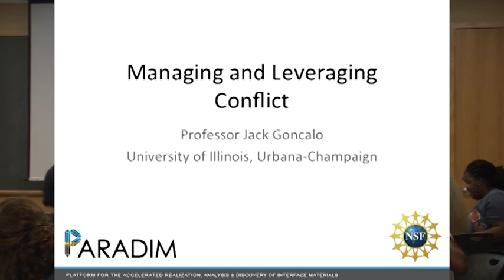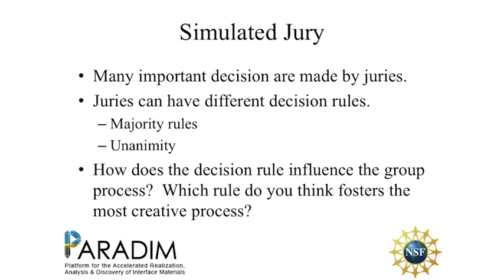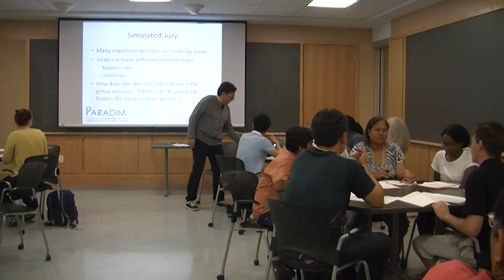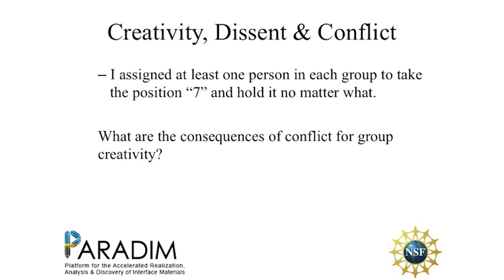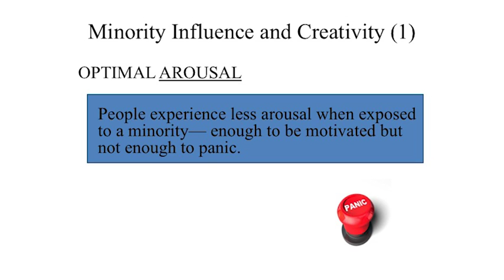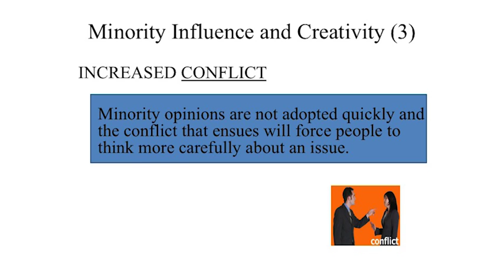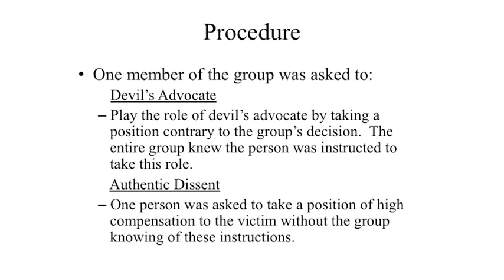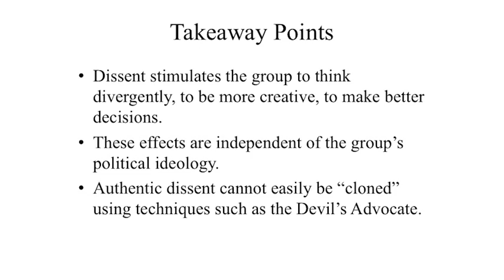PARADIM - Jack Goncalo - Sunday Lecture